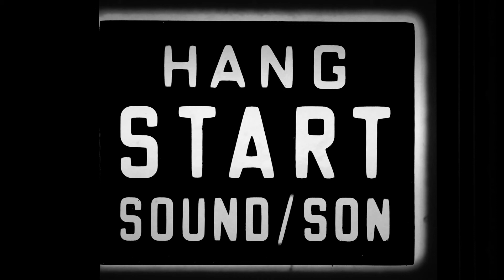KAFF2017 ID / METU / HoresnyiMate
Horesnyi Máté / METU / alternatív KAFF ID-szpotja